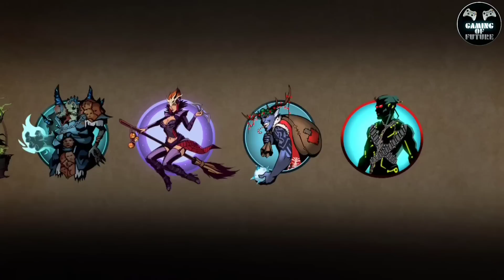Shadow Fight 2 Ben 10 Vs All Bosses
Thanks To Shadow Boy

[MUSIC'S CREDITS]